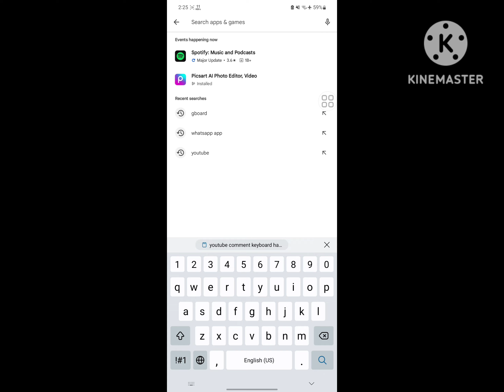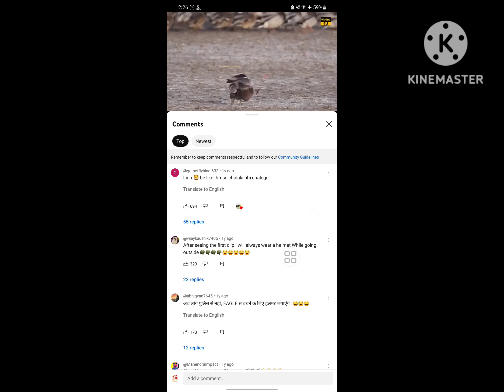Fix youtube comment keyboard hang problem | youtube keyboard hanging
Are you looking for how to fix  youtube comment keyboard hang problem?  In this video I show you how to fix  youtube comment keyboard hang problem.
And find out youtube
I hope that this method solve youtube comment keyboard hang problem

youtube comment keyboard hang problem
youtube keyboard problem
youtube keyboard hanging problem
keyboard hang problem
youtube comment typing problemn
youtube keyboard glitch
youtube keyboard freezing
comment problem in youtube
keyboard hanging problem android
youtube comment problem
youtube hanging problem
mobile keyboard hang problem